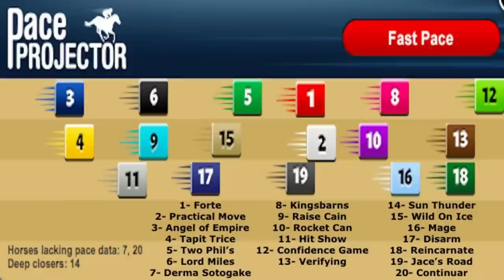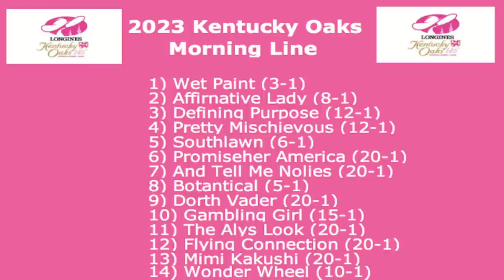Kentucky Derby 2023 Pace Projection + Kentucky Oaks talk on HorseCenter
This week on HorseCenter your hosts Brian Zipse and Matt Shifman help you handicap Kentucky Derby 2023 by analyzing the expected pace. Your hosts also offer an early look at the 14 fillies expected to contest the Kentucky Oaks.